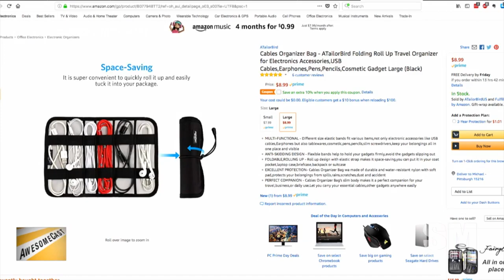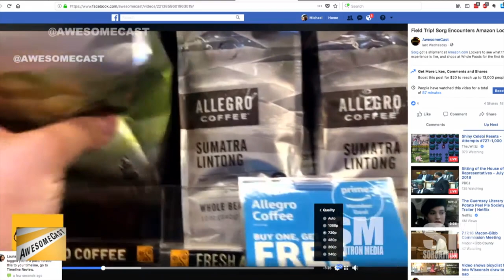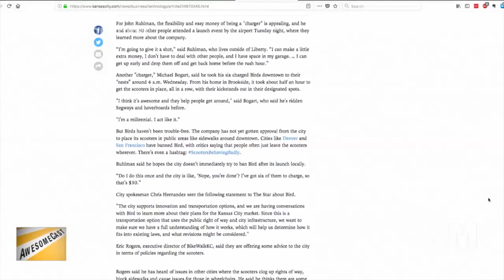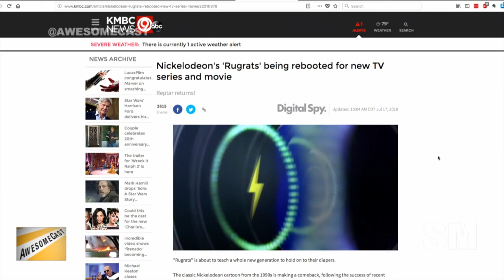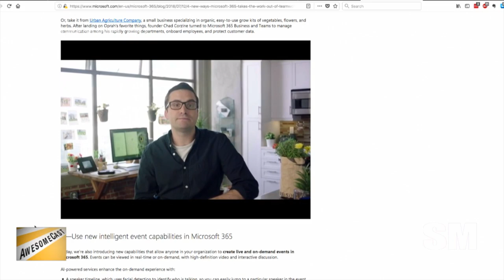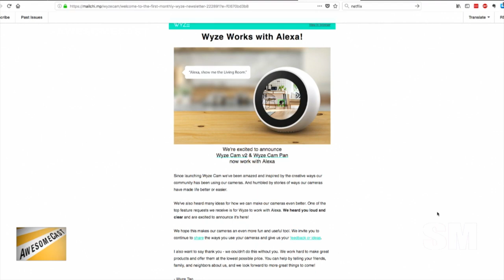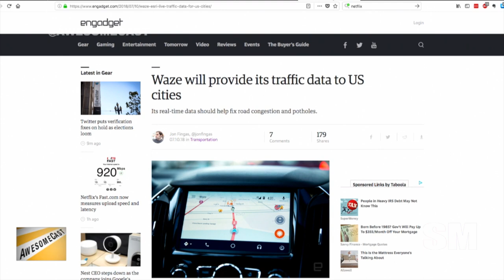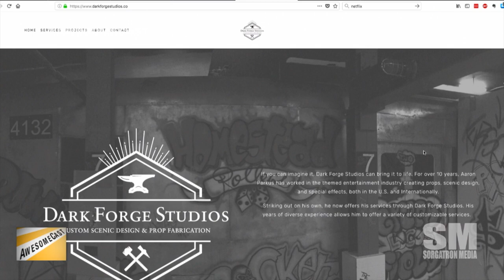AwesomeCast 405: Prince Adam (With A Man Bun)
We’re back with Katie, Chilla, and Sorg as they talk about some tech.  This week’s topics include:

    Sorg and Chilla are questioning Brian Crawford’s Sosoon bag recommendation (after they both got one).
    Chilla’s Awesome Thing of the Week is a cable organizer from Amazon.
    Chilla has some Krause tech envy.
    Katie is sharing a fighting robot that you can buy on Amazon as her Awesome Thing of the Week.
    Speaking of Amazon, Sorg went on a field trip as his Awesome Thing of the Week.
    Uber has terminated jobs of self-driving car operators in Pittsburgh.
    Electric scooters have arrived in Kansas City.
    Will Pittsburgh see scooters as a healthy ride option in the future?
    Find yourself frequently working out of your car? There’s a tray that works as a mobile desk or even a great eat-in-your car option.
    Rugrats is coming back for a TV series and movie!
    Microsoft has added some collaboration tools to the 365 world!
    Looking for something to watch? Netflix is making recommendations based on emojis.
    Wyze now works with Alexa on Amazon Echo.
    There is a Walking Dead game with AR – no it’s not like Pokemon GO.
    Magic Leap has a mixed reality headset in the works.
    We have no “N” in Alphabet if Nest is gone?
    Waze will provide traffic data free to US cities to aid in road congestion and pothole solutions.

Follow these awesome people on Twitter: John (@lfgpgh), Katie (@Kdudders), Chilla (@chilla) and Sorg (@Sorgatron)